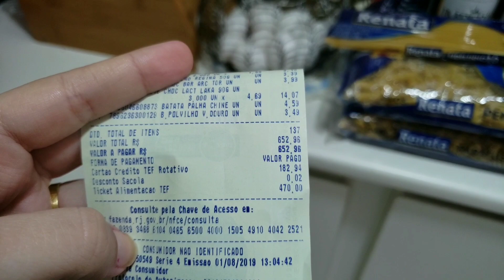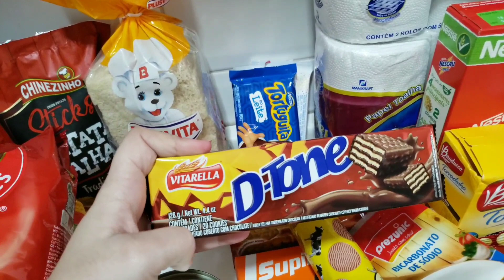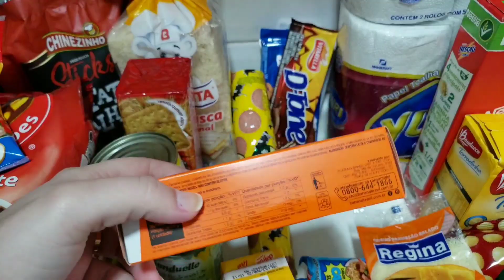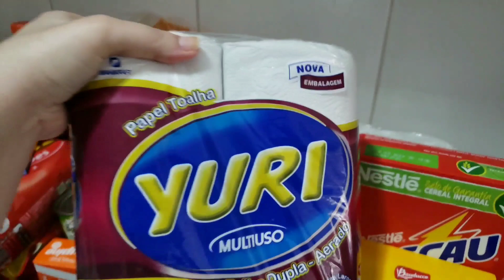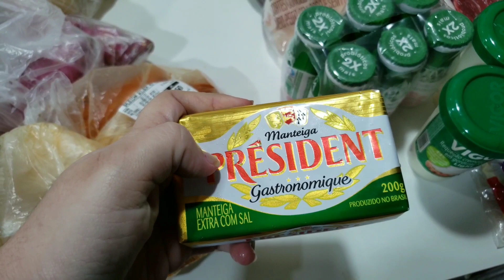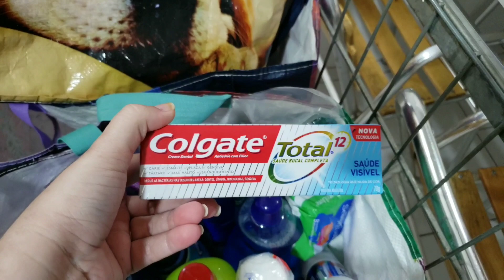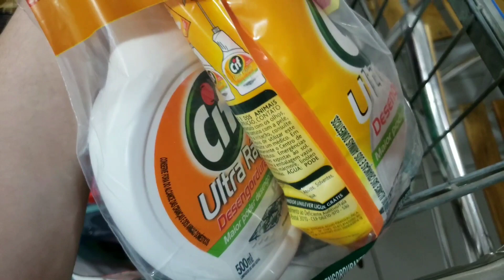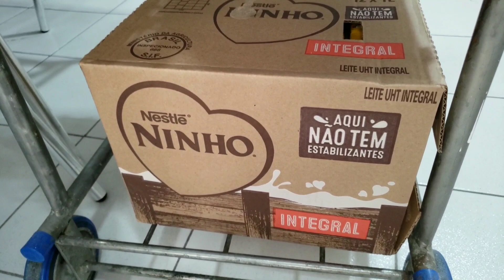Compras de mês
Nos sigam no insta @camilaamorarte